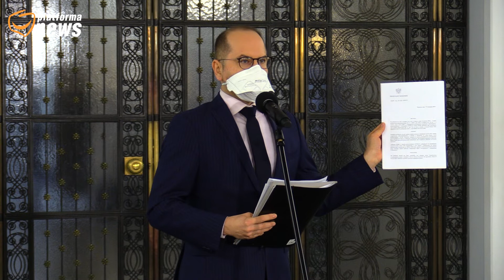Chaos i zaniedbania. Dramatyczna sytuacja w ochronie zdrowia. Konferencja KO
📌 W Szpitalu Narodowym jest 900 wolnych łóżek, a karetki z Warszawy muszą wozić pacjentów chorych na COVID19 do szpitali często oddalonych o ponad 1⃣0⃣0⃣ km. Padają kolejne rekordy zgonów. PiS nadal nie jest przygotowany do walki z pandemią.
Poseł Michał Szczerba, Dariusz Joński 👇
🎥 NA ŻYWO: Chaos i zaniedbania. Dramatyczna sytuacja w ochronie zdrowia!
W konferencji prasowej udział biorą: Poseł Michał Szczerba i Dariusz Joński.